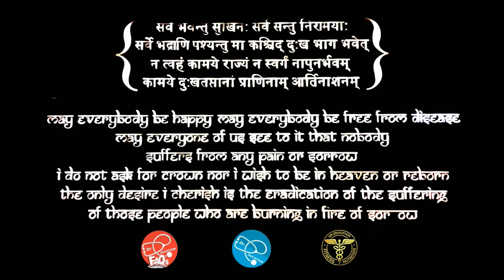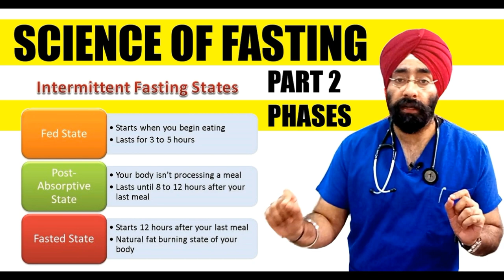सही या गलत : LockDown is a Double Edged Sword like Fasting | Dr.Education